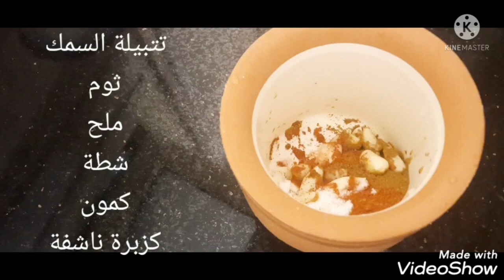محتارة تعملي ازى السمك التونة جربى وصفة سوسو